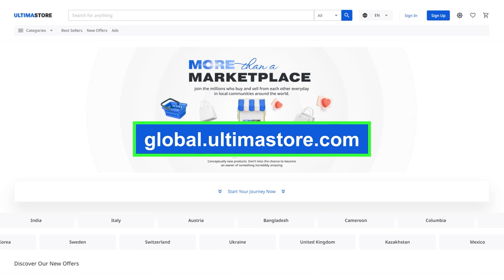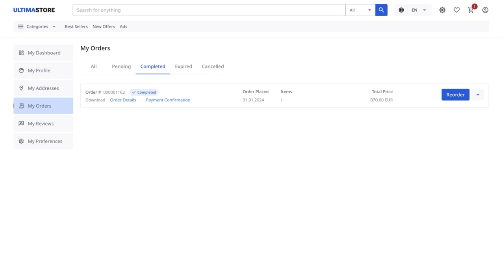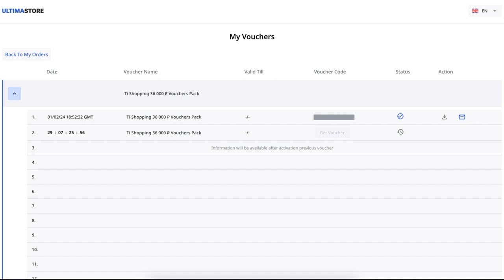Как купить и активировать ваучер для Ticketland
Ticketland — известный онлайн-сервис для покупки билетов на широкий спектр мероприятий, включая театральные постановки, концерты, фестивали, спортивные события и другие развлекательные программы в России. Сервис предлагает удобный и быстрый способ приобретения билетов онлайн, предоставляя доступ к множеству мероприятий по всей стране.

В этой инструкции мы продемонстрируем процесс покупки и активации ваучеров для магазина Ticketland. Вы узнаете:

✔ как купить ваучер Ticketland на Ultima Store;
✔ где найти код активации ваучера;
✔ как использовать ваучер на сайте Ticketland.